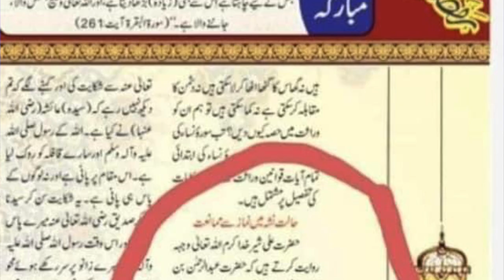Tauheen e Risalat o Imamat | Maulana Syed Shahryar Raza Abidi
توہین رسالت و امامت